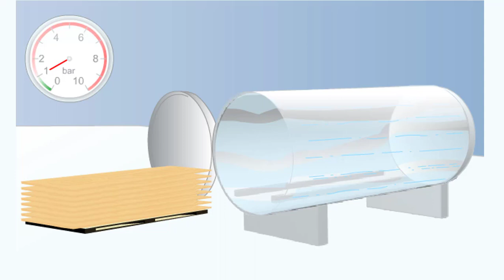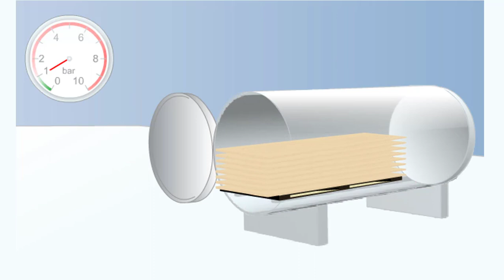Double Vacuum Process (Illustration No Audio)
In this so-called low-pressure process, the wood is first subjected to a short and relatively weak initial vacuum, after which the treatment vessel is flooded with preservative solution and reduced to normal pressure

The double vacuum container is loaded with timber.
A partial vacuum is drawn and maintained for approximately 10 — 15 minutes.
While the vacuum is maintained, the vessel is flooded with the Wolvac or Wolsit preservative.
The vessel is aerated and returned to atmospheric pressure. The preservative solution penetrates deep into the wood. Usual dipping times are between 5 and 15 minutes.
The preservative solution is drained off.
A strong final vacuum is applied for between 30 — 45 minutes. The pressure difference between the initial and final vacuums leads to the excess solution being forced out.
The vessel is aerated and the treated wood is removed. Double vacuum treatment: economical deep protection for all timbers requiring dimensional accuracy!